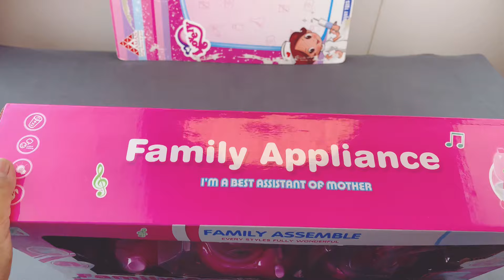8 Minutes Satisfying with Unboxing Miniature Kitchen Set & Family Appliance ASMR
8 Minutes Satisfying with Unboxing Miniature Kitchen Set & Family Appliance ASMR